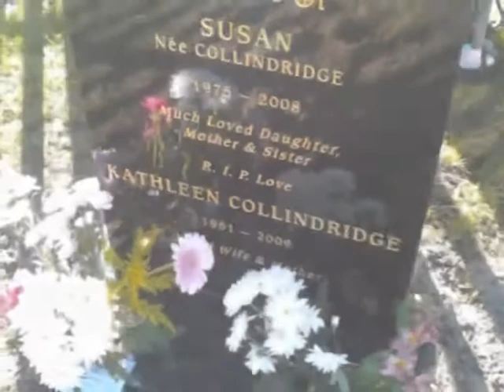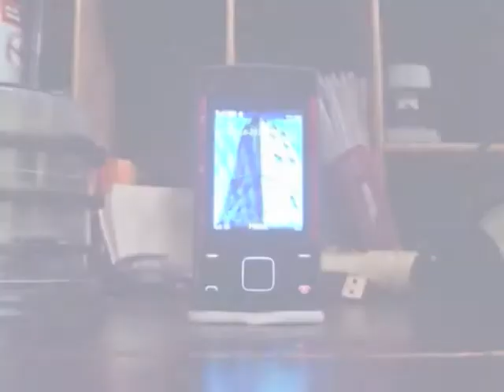2010 The Complete Picture